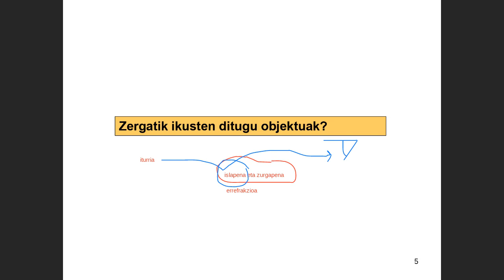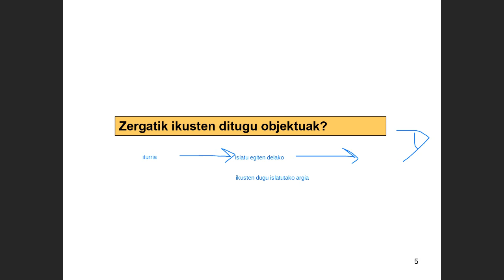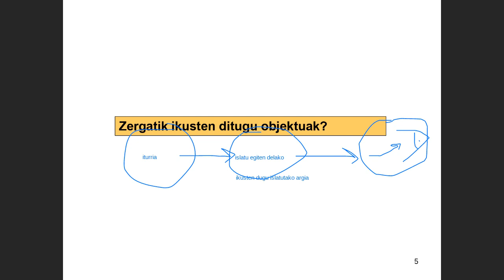13GL4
13 asteko laborategiko 4 atala